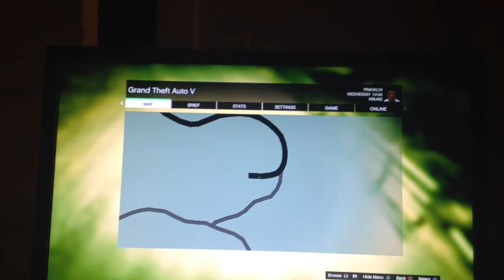GTA V - AN IN GAME PEEN?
Just have a look won't you?